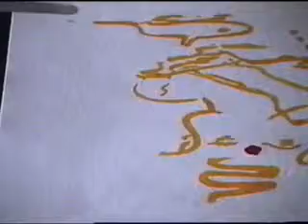Harish vatavwala - Freelance Jurnalist - Vadodara gujarat india